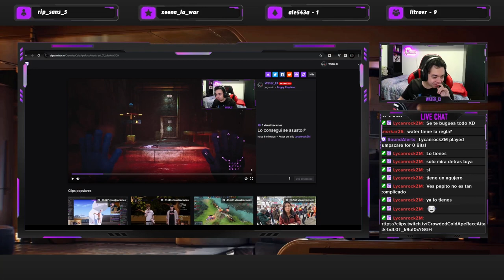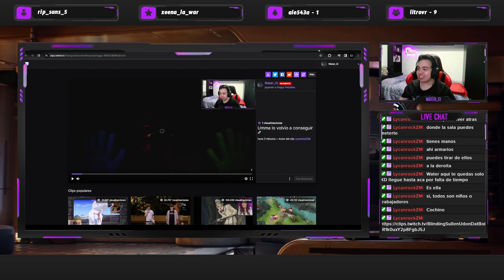POPPY PLAYTIME | CAP 3 - PARTE 2 | Zonas oscuras y tenebrosas 😰 - WATER_B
Comenzamos el capítulo número 3 donde la cosa se pone un poco mas tenebrosa, con nuevos enemigos y nuevas situaciones de puzles y terror!

▬▬▬▬▬▬▬▬▬▬▬▬▬▬ 💜 ＢＵＥＮＡ ＧＥＮＴＥ 💜▬▬▬▬▬▬▬▬▬▬▬▬▬▬▬▬

▬▬▬▬▬▬▬▬▬▬▬▬▬▬▬▬ ⬇️ ＲＥＤＥＳ ⬇️ ▬▬▬▬▬▬▬▬▬▬▬▬▬▬▬▬▬▬▬

[Watch in 1080p. + Headphones/Earphones]
1 LIKE = More Motivation